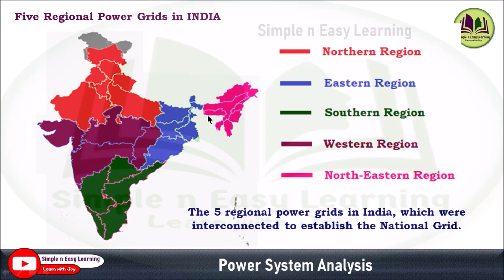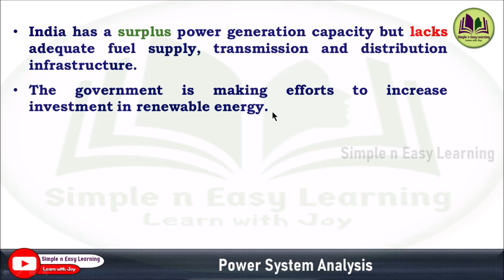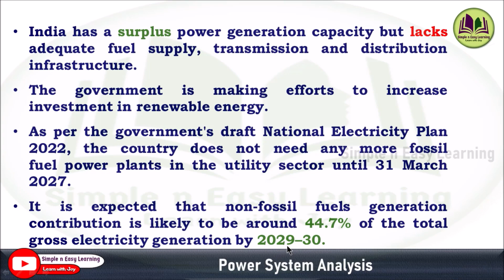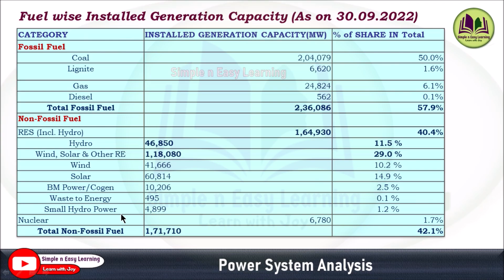Indian Power Scenario | National power grid | Power sector in India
Power scenario in Indian States as on 30th September 2024

► Installed capacity
► Sector wise Installed Capacity
► Fuel wise Installed Generation Capacity